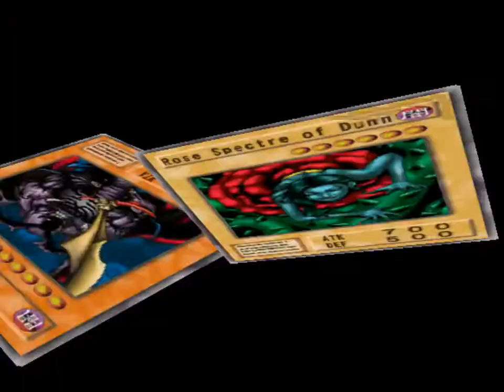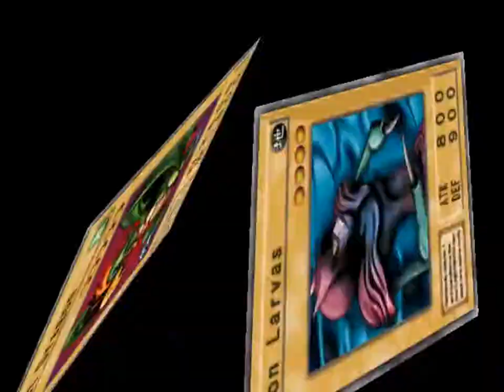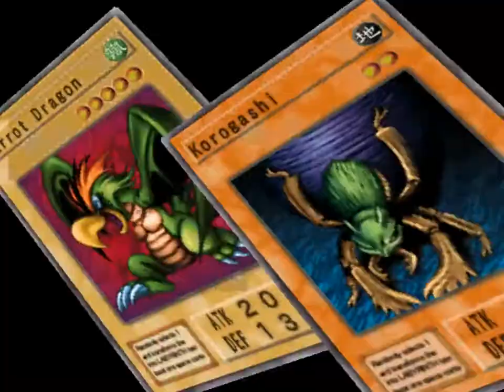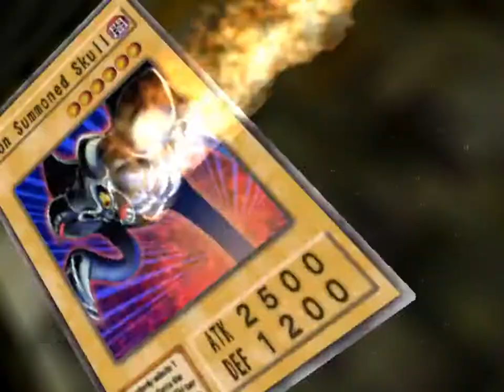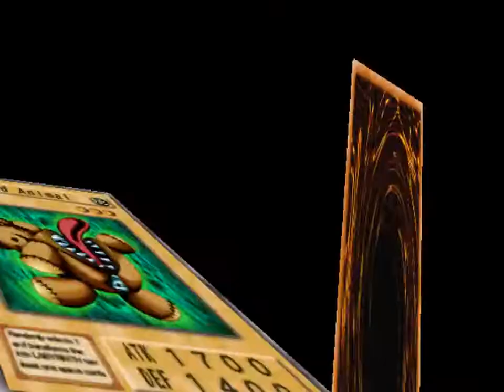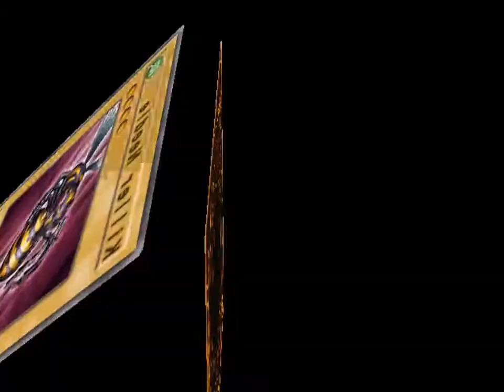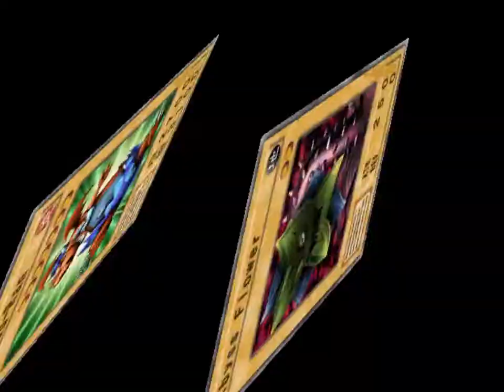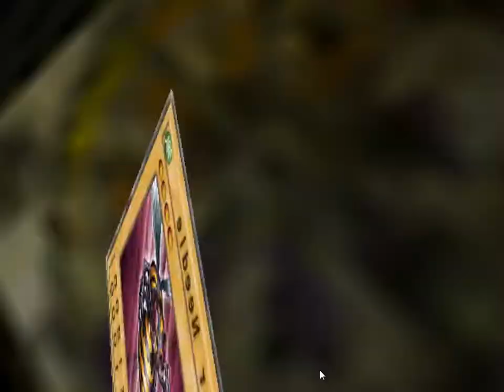Let's Play Duelist of the Roses Part 10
Sapare: Pegasus, again. But this time we beat him(Spoiler, only person to ever give us trouble in this game)